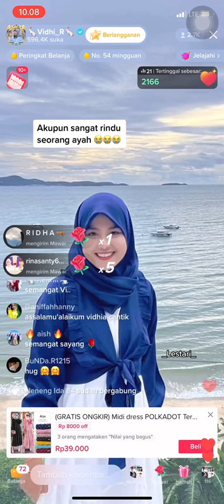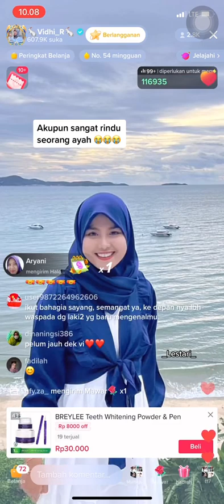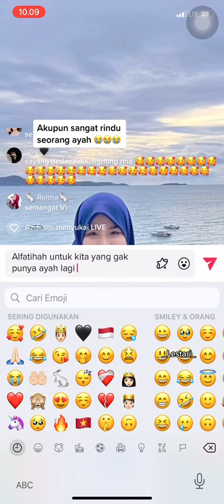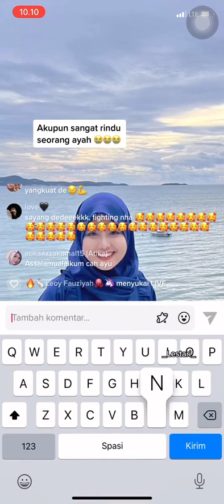VIDHIA RINDU SEORANG AYAH